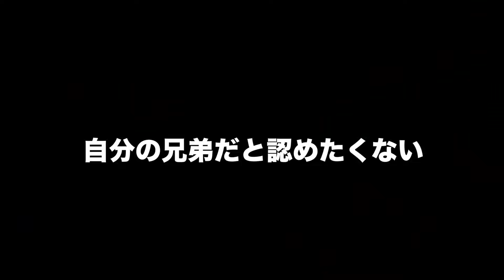【ごきげんよう】兄弟の陰キャラあるあるw w w w